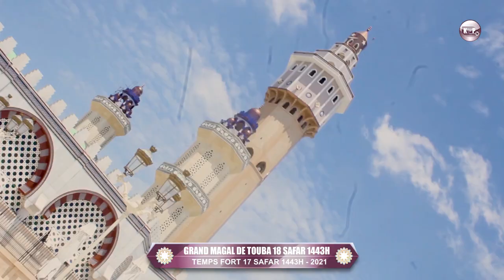🔴Magal Touba 2021 temps fort Ambiance, Grande Mosquée mausolée Serigne Touba S saliou...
N'oubliez pas de cliquer sur la cloche de notifications. Pour plus d'informations Contacter nous aux 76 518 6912